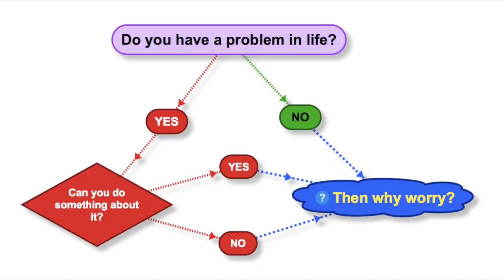How to Declutter Your Mind | 5 Steps | Simple Living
Physical clutter is bad but mental clutter can be worse. It's easy to clean your surroundings but decluttering your mind takes time and practice. When you declutter your mind, you'll have more time and energy to do to positive and productive things. I share with you 5 steps to declutter your mind

🎶 MUSIC Courtesy: Moonlight Sonata by Beethoven